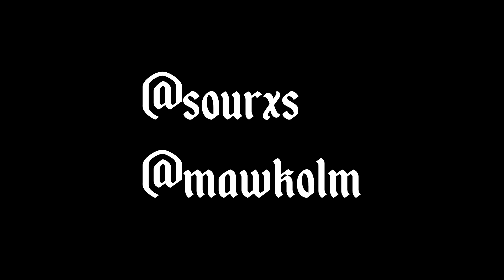MODI Feat Sourx's Vermine's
Découvrez « modi » en collaboration avec Sourx's Vermine's disponible sur toutes les plateformes de téléchargement.
Auteurs / interprètes : Maarcolme / Sourx's Vermine's